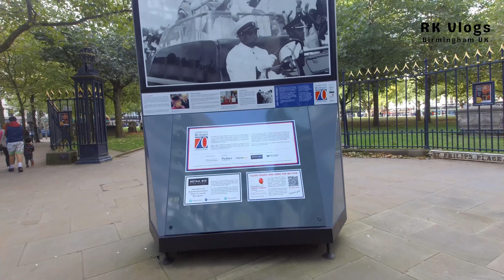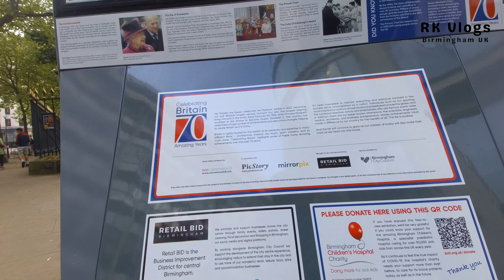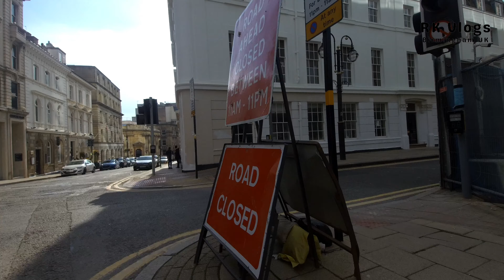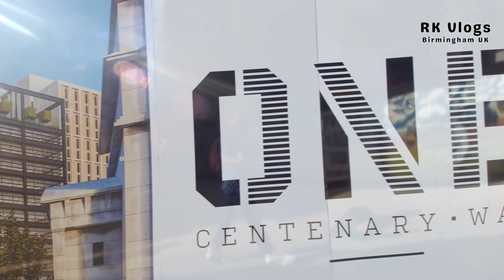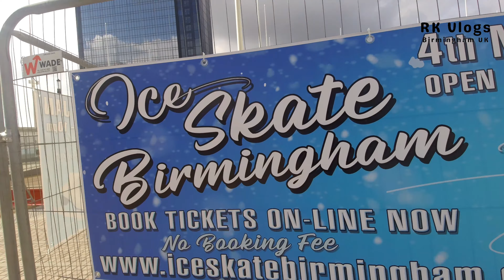Walking around Birmingham city centre centenary square England UK 4K 9 October 2021